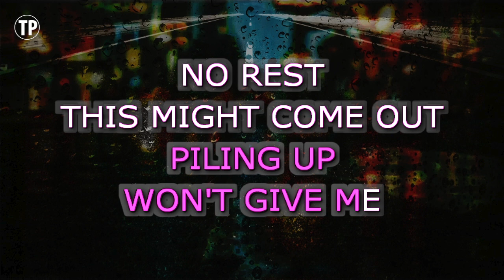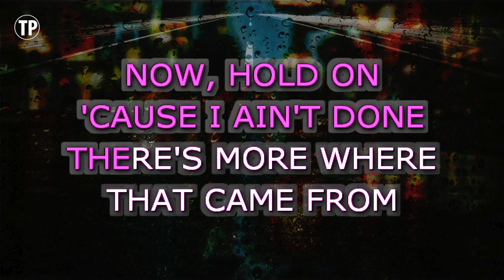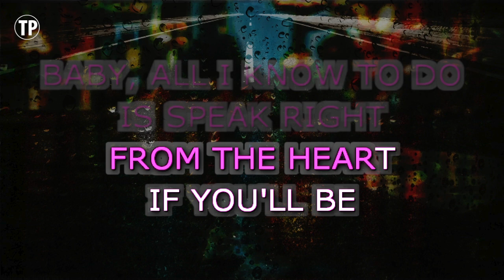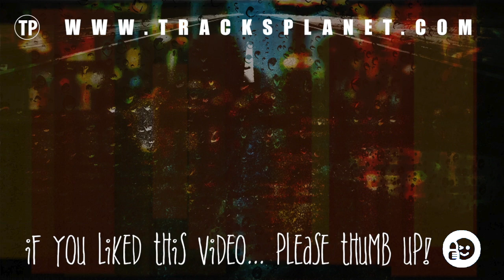Honey Bee (Karaoke) - Blake Shelton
Sing along with this Karaoke Version of Honey Bee as made famous by Blake Shelton and enjoy it!

Honey Bee is a song originally recorded by Blake Shelton. This version of the song has been fully re-recorded and re-arranged by Miguel Galguera

Release Notes:
· Tempo: 103 BPM
· Songwriters: RHETT AKINS, BEN HAYSLIP
· Publishers: EMI BLACKWOOD MUSIC INC, WB MUSIC CORP